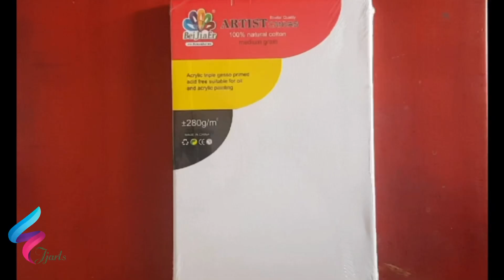Easy canvas drawing for beginners |owl painting | Acrylic paint | how to draw an owl sitting on tree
Easy canvas drawing for beginners 😘

Hi everyone 😘 In this video i show  how to draw an owl sitting on tree ,  using acrylic paint step by step for beginners  😍😘

Martial : Canvas
Paint    : Acrylic paint
Things : paper,  sponge

Keep watching Have a great day😍😘